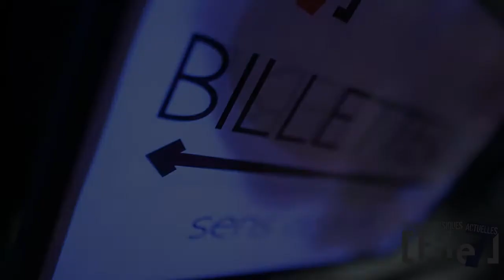File7 - Joke en concert Live à Magny Le Hongre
Extrait du concert Live de Joke à File7 de Magny le Hongre (77)